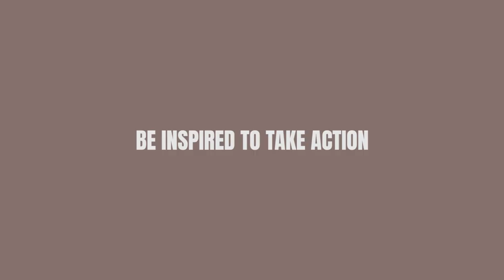If Life Gives You Lemons Make a Lemonade | CI Talks Official Trailer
Imagine being born as a stateless refugee and told, from an early age, that all doors to the world would, for you, be closed. This is the remarkable story of Chaker Khazaal who has been handed a succession of lemons in life only to constantly make lemonade from them, never submitting to defeat and never giving up.

Welcome to the trailer of our first pilot video production from our CI Talks Studios in Lebanon and the Middle East. We look forward to sharing with you many more inspirational videos featuring a diversity of cultures to help you be inspired to take action and design the life that you want to live and the person you want to be. Nothing is impossible but if it doesn't challenge you it will not change you.

About CI Talks
CI Talks is a free-to-view streaming platform with new videos released each week. We invite international celebrities and experts to share their wisdom and unique stories in video talks designed to entertain, open minds and inspire you to take action.

If you are not challenged, you cannot change. Be inspired to start your personal growth and self improvement journey so that you can become a better version of yourself whilst also making a positive impact on the lives around you.

Tip - Click “CC” on the video toolbar to turn on captions and subtitles in English and Thai.